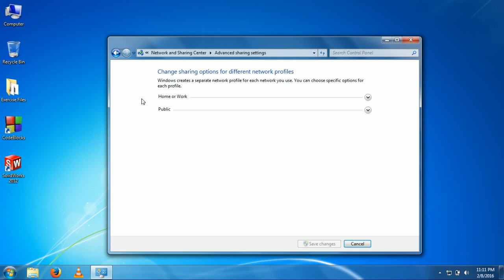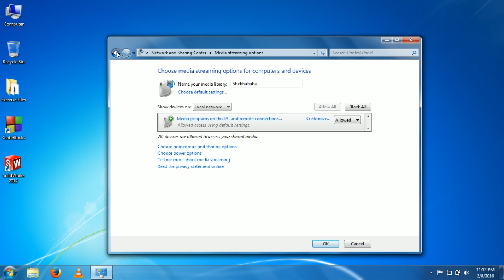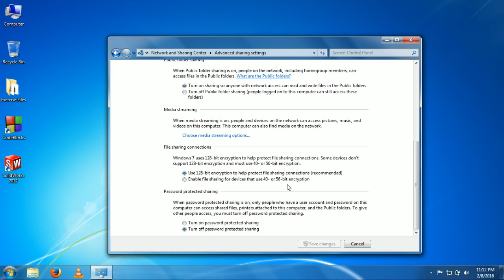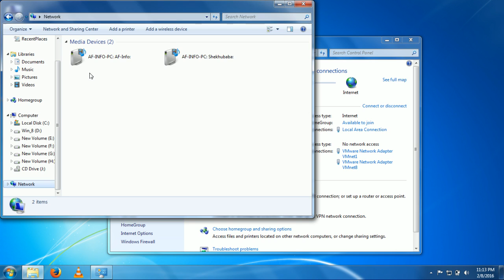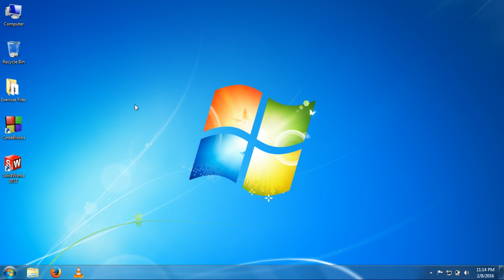Share File To Connected Computer Via Modem Or Router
Share Your File To Connected Computer Via Modem Or Router.